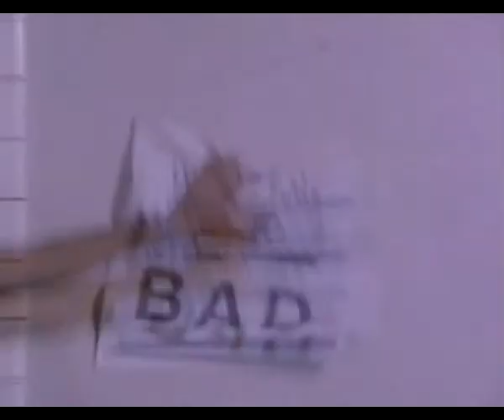MICHAEL JACKSON IN BAD THE DIRECTORS CUT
EDITING FUN WITH JACKO THE KING OF POP IN ONE OF HIS GRAYTEST VIDEOS NOW MADE EVEN MORE GRATER